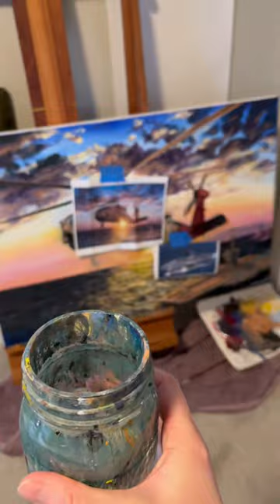Painting in my pj’s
How I make the most of my

-I paint 30 minutes a day for most fays if the week.
- I get there in in my pjs and robe ☕️

- I keep my easel always set up in our home office but I have it folded so it doesn’t interfere too much with space. Thus, I sit on the ground to paint.

- I keep my paint water cup in the bathroom so its resdy to be filled

- all my paint supplies are in a rolling cart in the closet next to the easel

- my paints are ready to go on a paper pallette that stays in my cart

- I use Saran Wrap to cover my paints in between 30 minute sessions. They stay wet for a few days!

Follow @danicatheartist ​⁠ for more arttips and tricks